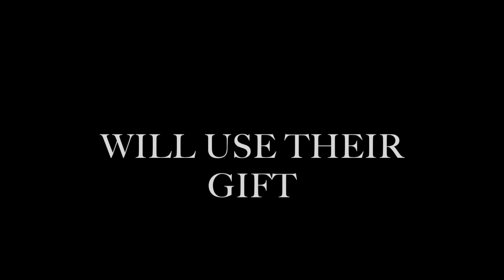Chicken Prank!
Me and a group of friends using our natural born gift of the chicken to confuse and/or scare random passers by.